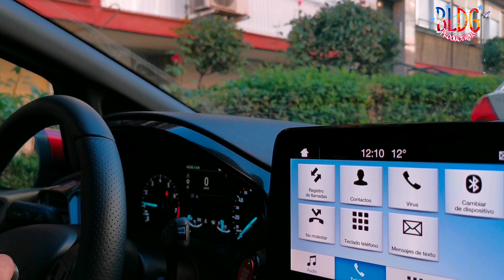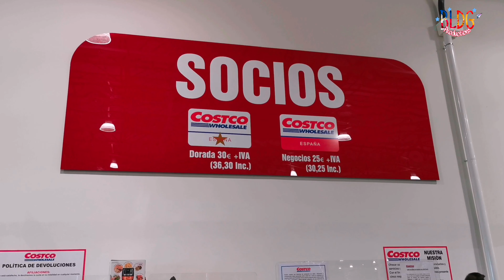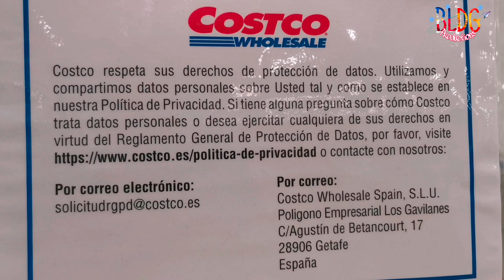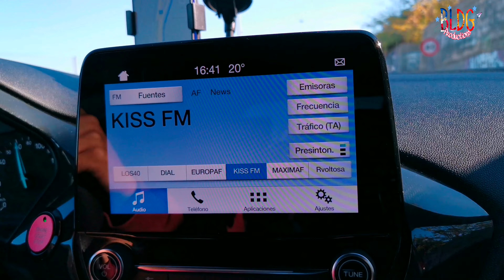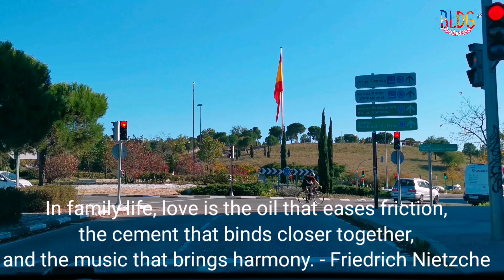GETTING A @CostcoTV PRIVILEGE CARD FOR THE FIRST TIME | Pinoy Family in Spain | Sunday Joyride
It´s our first time as a family to go to Costco to buy some foodstuff, since it´s wholesale, it´s a lot way cheaper than the food market we have nearby.
Pls support our NEW MEMBERS:
 and SUPER CHATTER:
1.  Helen Gerero in Netherlands
2.  LOLA VLOGGER MARICAR ORNIDO
3. FILAM Couple
4. kittenloverbisha
5. Lucy Pagalan
6. FarahDarleneTV
7. Virgo girl Channel
8. Juraboom Booms
9. Ruperto Jordan
10. ATB CHANNEL
11. Kristine Herrera
12. Ate Amy 09 Channel
13. Monangning
14. Jenifer Francisco
15. Karing TV
16. Alden Ray Cabalo
17. Espanyolang Hilaw h
18. The Cahanap TV
19. Maylinda A
20. The Ryans Realtalk
21. All About Lou
22. Love for Downs
23. Joy Sartillo Channel
24. marjoyaj 14
25. Tana Gonzales
26. Markcris Vlog
27. Formentera Nelia
28. Pretty18 Pink
29. Hathor Lucas
30. HWANG FAMILY
31. Pinay Czech
32. ION GARCIA
33. ANG NATURAL RELAX
34. Happy Tummy Filipina
35. Jenevy Bascug
36. VinceVLOGS
37. AHN JEONG DG
38. Phil-India Cyril Akshay VLOG
39. Brad TVB
40. Belleza Chubby
41. ABA´s World
42. Amazingly GayamaNZ
43.  Ara Gasi
44.  MTV Laureta
45.  Rhodz Lagura
46.  REAL BOBBY Channel
47. Matilda Vlogz 101
48. Chonette knc
49.  Kusinerong Pinoy Vlogs
50.  Jeslie D.
51.  Dominique Galiza
52. Jen Waray
53. RIS Legaspi
54. Joey-Far Channel
55. Bicolana Española
56. Jay Cabayao Vlog
57. GePete
58. Gloets: Handle With Care
59. Tita Ai
60. Touch of Beauty
61. JPCOSTALES OFFICIAL
62. Mystic Buenas
63. travel ni Myles
64. Arlene Mendez in Canada
65. JOKS VLOGS
66. The Hemmendingers
67.  Lherm’s Channel
68. Hanna Molina
69.  Sydney Ingan
70.  Victoria M. Fernandez
71.  Ruby Manalo
73. theBatal Diary
74. ilokanang Ofw
75.  Ramos Esmie
76.  Nash the Explorer
77.  pobreng driver ofw
78.  THE JUN DEGAMON SHOW
79. Mylene Angelo18
80. Pobreng taga Canada
81. Marilou’s LOVE
82. MJ KANATURE vlog
83. Dory Arellano Ruiz
84. Al Alejandro
85.  Kyle Tisoy And Momma
86.  Jemmalyn Adriano
87.  Yna Belino
88.  Room 3D Tv
89.  Qya IG
90.  papashog
91.  Eden Mcque
92. Erick Cryptos
93.  Dolly BL Vlog
94.  Madam Valerieee
95. MR BIG WORD
96.  RPTV Madrid
97.  Indaylen ng Italy
98.  DanicaRose2012
99. Ofelia Jorduela
100. Genelyn_kert Vlog
101.  GaajoyceChannel in Europe
102.  Malot marquez vlog
103.  CHANNEL NI BUTTHEAD
104.  Jan Nee´s Journey
105.  francesPHtv vlog
106.  jhay tholits23
107.  Express Ways
108.  Zenki Adajar
109. Cynthia´s Life in Alps Bavaria
110.  BOSS GLOETS Channel
111.  Helen Valencia VLOG
112.  ayeng mangubat
113. ABA´s World
114.  EngrMartie
115.  Kwentong AUSSIEsero
116.  Cely Kolman
127.  PERFECTV
128. LAGALAG SADIK
129.  Gold Treasure3127
130. kuyaMO Aries
131. Malunggay27 Channel
132. Tre Erre Channel
133. Yheziel Jimenez all about Food TV
134.  FamiliaFelizChannel
135.  YOLZ MAE
136.  Charon Hunt
137.  MY aLTeR eGo
138. only rodel
139.  Ny Destiny
140.  Asian European Life
141. ka2wang channel
142.  Nharin Lee
143.  INDAY RUTH CHANNEL
144.  Borlagaw Tv
145. Mama Bhebz
Jhiesnow AL
Boss Luth Vlogg
triAd officials
 Karider MOTO
Christine Lamsin Valledor
SUPER CHATTERS
HWANG FAMILY
Jenifer Francisco
Mia Sampaguita
LOLA VLOGGER MARICAR ORNIDO
kittenloverbisha
Kristine Hererra
Espanyolang Hilaw
FILAM Couple
Juraboom Booms
Mario the dreamer vlog
ION GARCIA
Tanya Amahit
Jovie Sunogan
Pinay Czech
ClaireCrosby Life
Cherich TV
Cari Na
Madam Valerieee
Lucy Pagalan
All About Lou
Virgo girl Channel
Riza TV
Maylinda A
GaajoyceChannelVlog in Europe
Pretty18 Pink
MaMa RiCci
AHN JEONG DG
JOKS VLOGS
Formentera Nelia ​
Love For Downs
Happy Gong Gong ​
MTV Laureta
FrenchyPhilies Traveller
mimi wee pinay
Amazingly GayamaNZ ​
ATB CHANNEL
Ate Amy 09 Channel
Hathor Lucas ​
Marilou´s LOVE
RIS Legaspi
Belleza chubby
Rhodz Lagura
Touch of Beauty
marjoyaj 14
Edelyn in GERMANY
Bicolana Española
Dominique Galiza
Joy Sartillo Channel
Matilda Vlogz 101
Happy Tummy Filipina
Markcris Vlog
TiTa Ai
Mystic Buenas
About Ching ​
Arlene Mendez in Canada ​
Sydney Ingan ​
Jade & Family S. ​
Sweet Lyn's Adventure ​
Denz ng moscow
Qya IG
Isaac Childress ​
Beverly Z
Kyle Tisoy And Momma
papashog ​
Eliza’s Vlog
Rosie Rossi
JPCOSTALES OFFICIAL ​
Pobreng taga Canada
Geen Ya's ​
Cynthia´s Life in Alps Bavaria
Yveth's Perfect Taste
GFF STORIES
blessedlifekate ​
Jan Nee
Genelyn_kert vlog ​
EngrMartie ​
PERFECTV
ayeng mangubat ​
RPTV Madrid
iMacy TV
Dolly BL Vlog
Express Ways
alsanchez1766
MICHELLE BALINGIT
Tre Erre Channel
DanicaRose2012
Mylene Angelo18
Fafa_E.
BOSS GLOETS Channel
TOYSKIE VLOG
NM´s Adventure
Monangning
Ruperto Jordan
Gatangsa TV
Cheechay Getaways